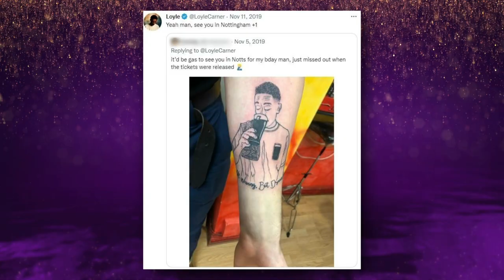Loyle Carner - Nobody Knows (Ladas Road) [Live on Graham Norton] HD